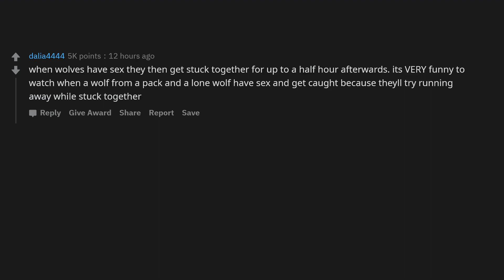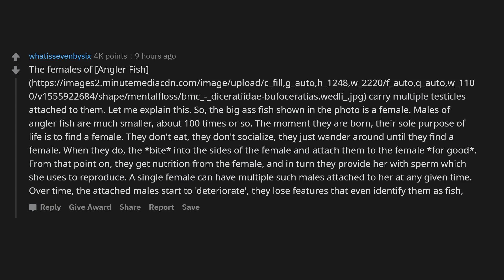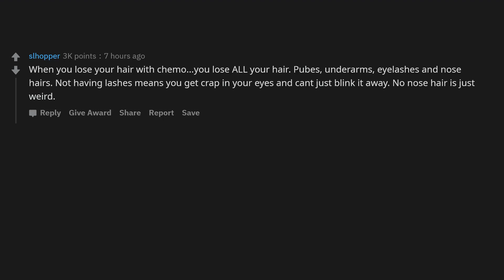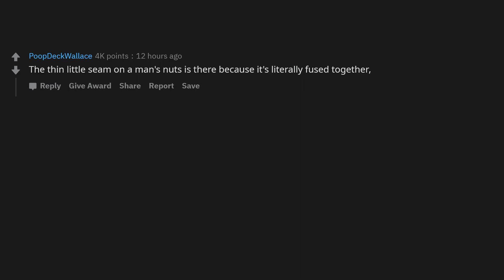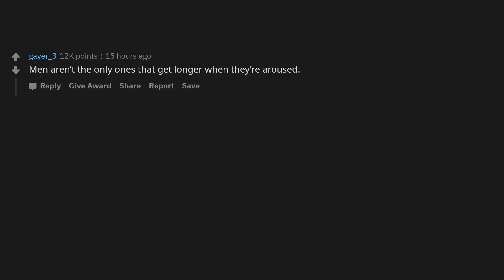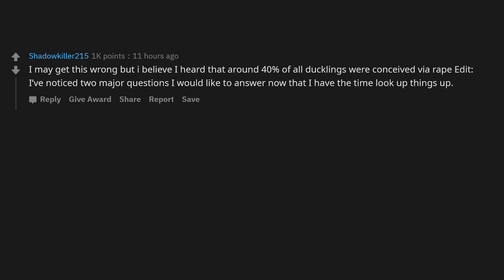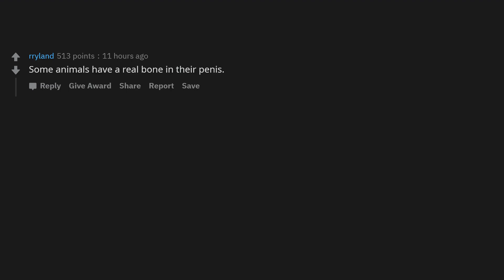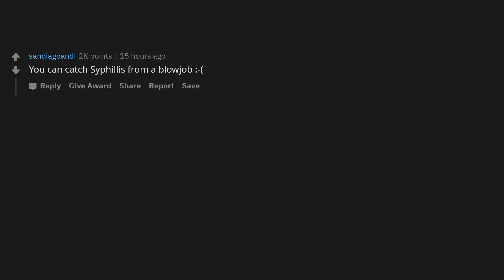What's a NSFW fun fact? - AskReddit